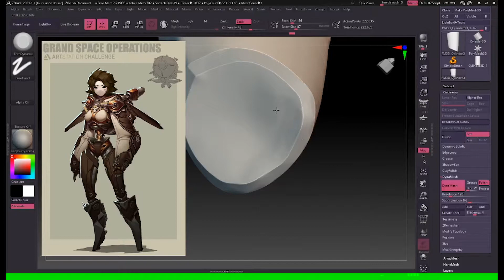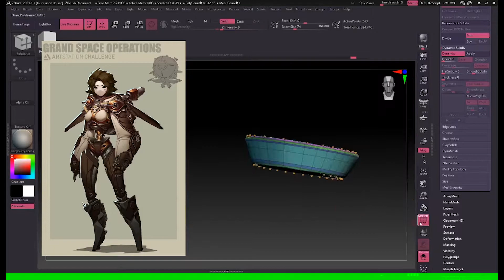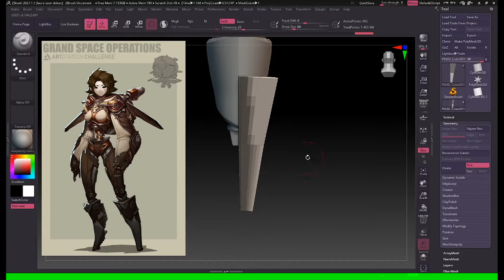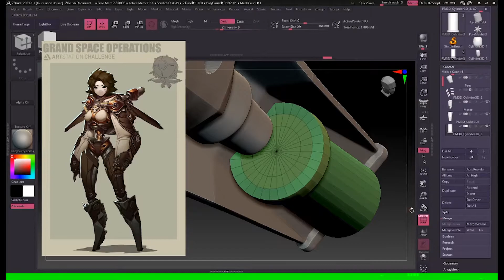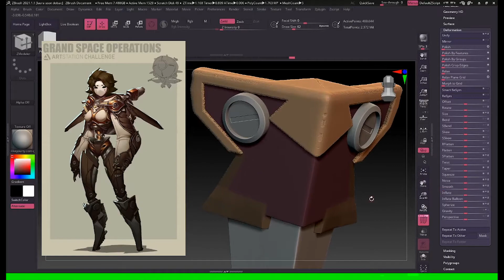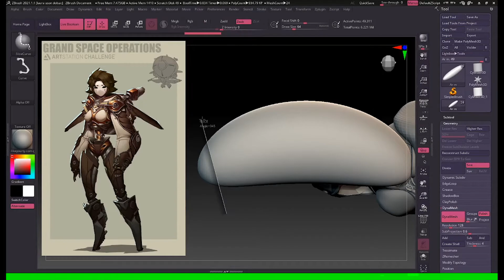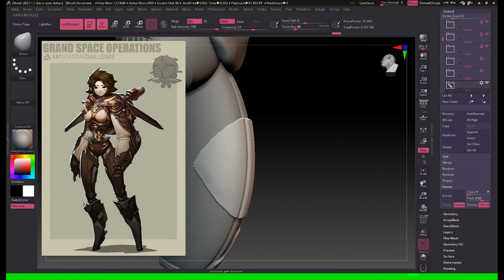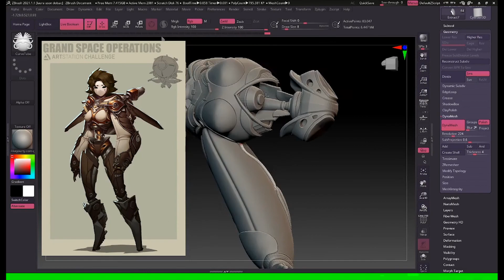Artstation Challenge: Grand Space Opera: Light Age ------ Fouth Week - Part 02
Fourth week of the Artstation Challenge.